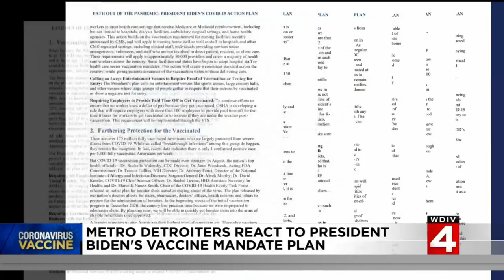‘This is going to work’ -- Metro Detroit residents respond to national vaccine, mask mandates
Sweeping vaccine mandates have been issued for federal workers, government contractors and healthcare workers that work at facilities that receive federal money. The White House is also encouraging states to require the vaccine for school employees and regular testing programs set up in schools.